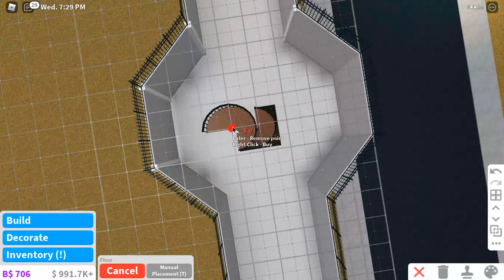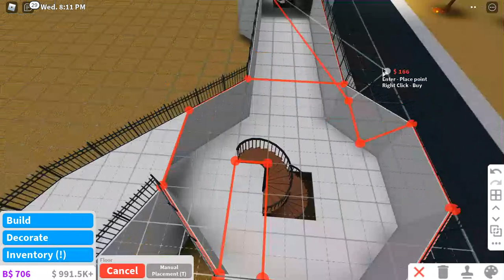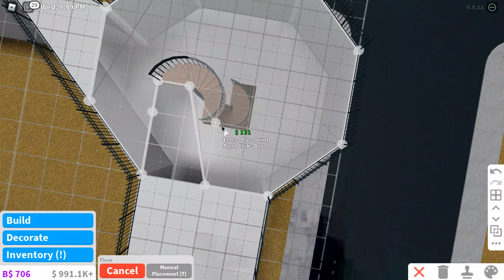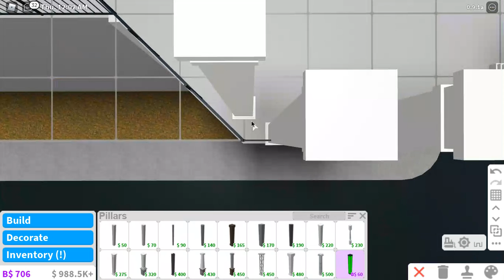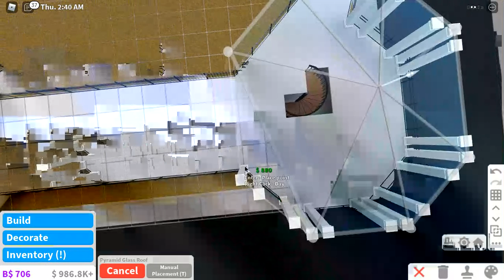Castle Exterior Part 4!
Roblox Bloxburg!